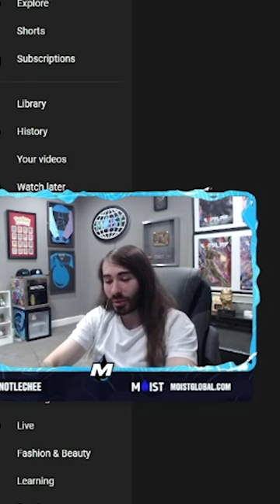Moistcr1tikal The RUNESCAPE Conundrum